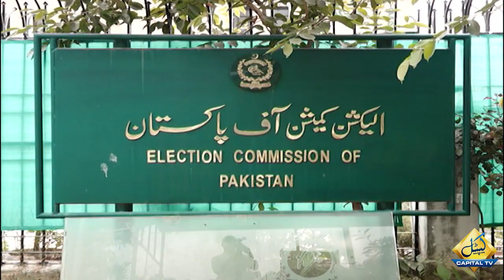Senior Analyst Saleem Bukhari Uncovers Imran Khan's Arrest Plan | Breaking News | Capital TV